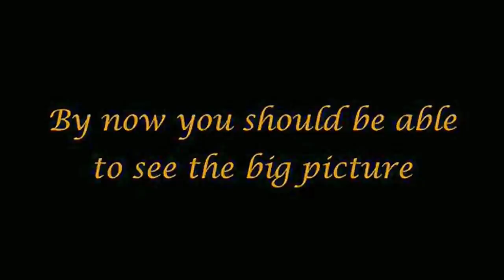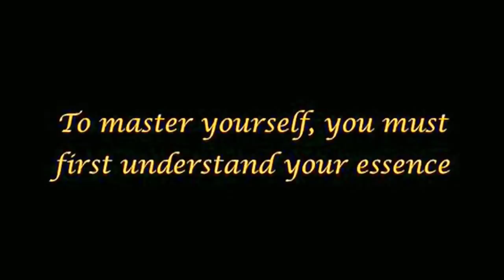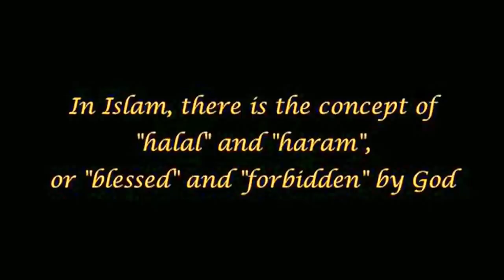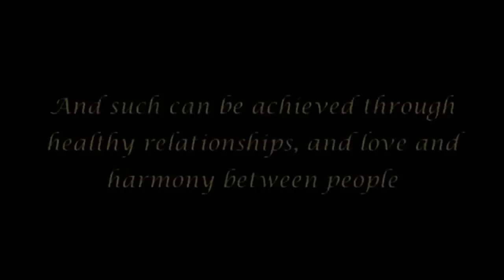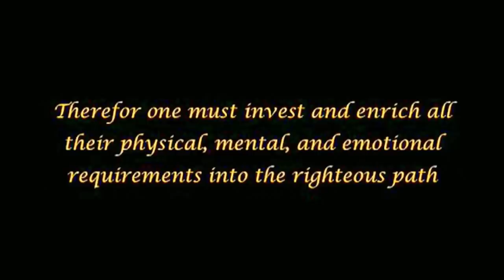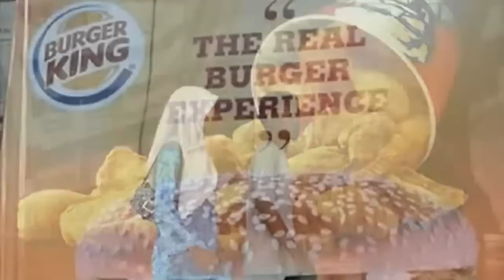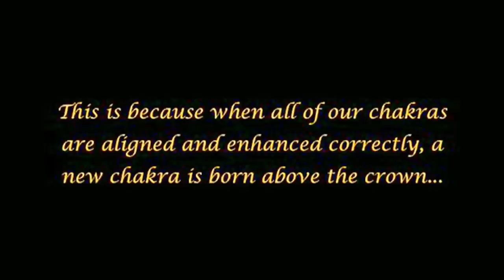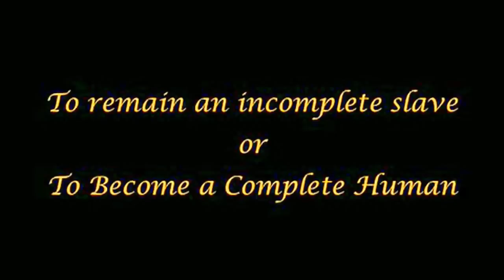The Arrivals 46 Deutsch Synchronisiert Die Ankünfte HQ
ILLUMINATI Wenn euch die Videos gefallen und ihr mir eure Dankbarkeit zeigen möchtet könnt ihr das tun indem ihr die videos Teilt...twitter,google+usw. Danke
Euer Mesut Wenn euch meine Videos gefallen, und ihr mir eure Dankbarkeit zeigen möchtet. könnt ihr dies tun indem du meine Videos Teilst (twitter,Google
 usw.)
Danke
Euer Mesut